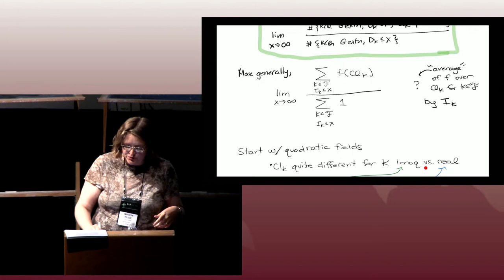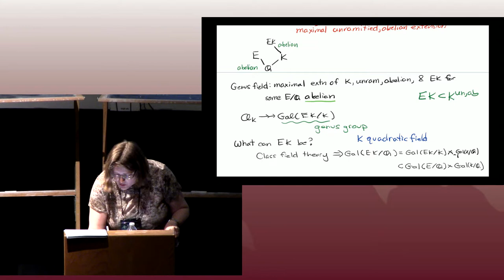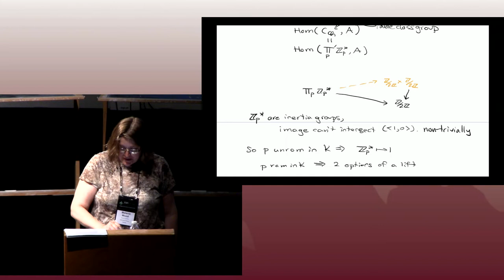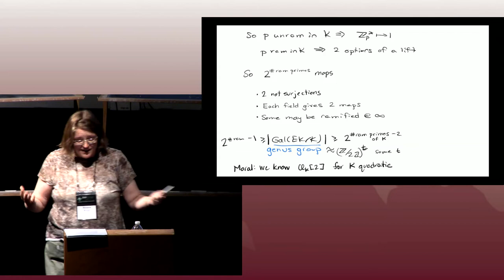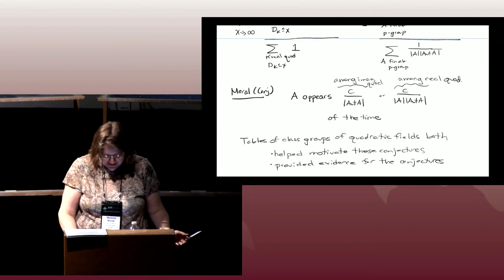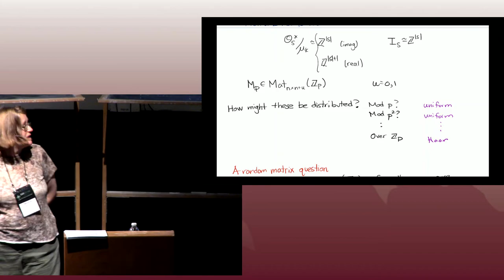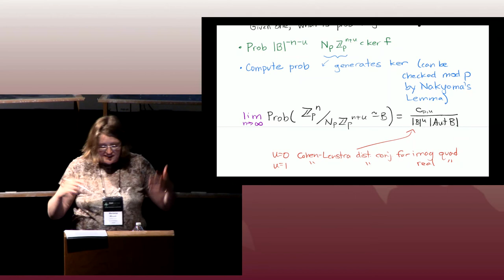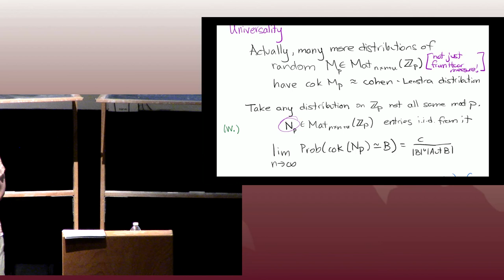2/4 Arithmetic Statistics | Melanie Matchett Wood, Harvard University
Part 2/4
This course will be an introduction to arithmetic statistics, and start by explaining the motivating questions of the field. Given a finite group G, how many number fields with Galois group G are there with discriminant bounded by X, asymptotically in X? As we vary a number field in a family, what distribution on class groups do we obtain? What is the distribution of local properties of the number field, such as whether a rational prime is split in that number field? As we vary an elliptic curve in a family, what is the distribution of Selmer groups and of ranks? These questions all lead to further generalizations as well. We will discuss the known results, and give an introduction to some of the methods that have been successful so far, including geometry of numbers and analytic methods. We will explain the important conjectures, and some open questions where it is not even known what to conjecture. We will introduce the random linear algebraic models that help support and inform many of the conjectures. We will also highlight places where conjectures have been informed or supported by computation and places where new computations would have the potential to advance the field.